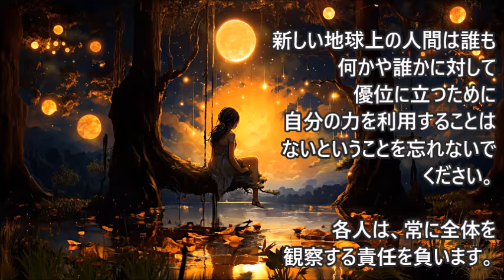統一された意識としての新しい人類～バイタル・フロシ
地球上の試練と贖罪の、偉大なサイクルが終わりを迎えます。地上人類の初期の時代から、個性が優勢だった実習期間の終了が、急速に近づいている・・・